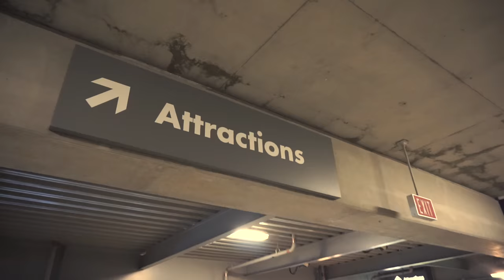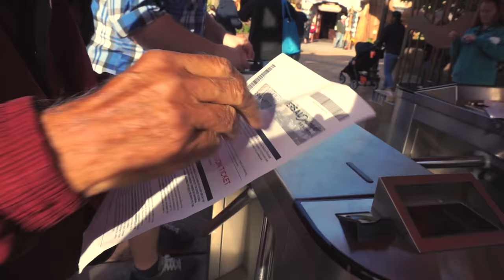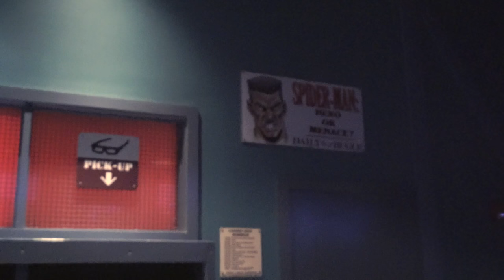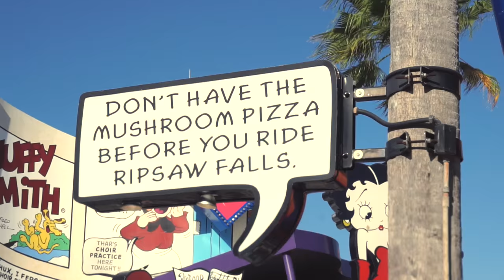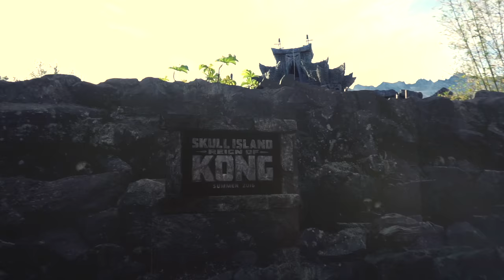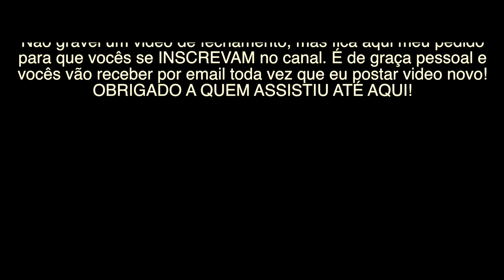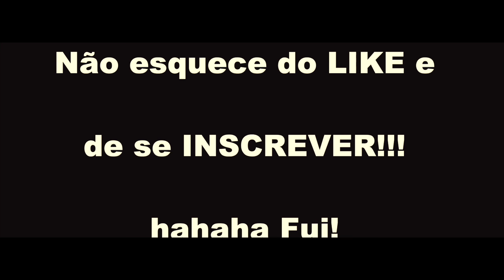ISLAND OF ADVENTURES É SHOOW!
Um video só do Island Of Adventures da OrlandoTrip!!! Não esqueçam do LIKE pro video aparecer pra mais pessoas!!